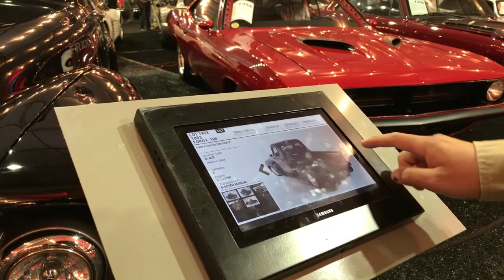Barrett-Jackson Scottsdale 2017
À Scottsdale en Arizona, on visite le plus gros encan de voiture de collection au monde!! Plus de 1600 voitures incroyables allant de la Ferrari de Justin Bieber à la Mustang GT 500 1967 du film Gone in 60 Seconds.

Des avions, des VR, des prototypes de voiture et des simulateurs de course en font un évènement incroyable pour les amateurs de véhicules comme nous!

Pour acheter le même équipement que nous:

Caméra principale: Sony Rx10 ii

Caméra stable: DJI Osmo

Drone: 3dr Solo